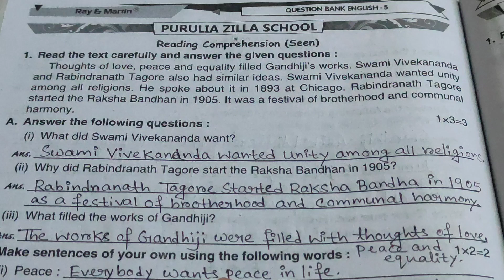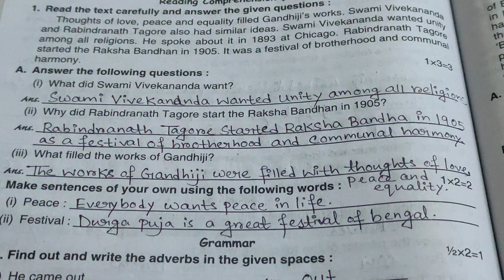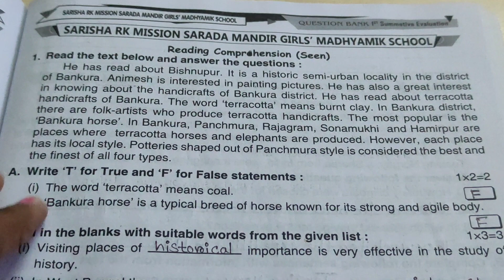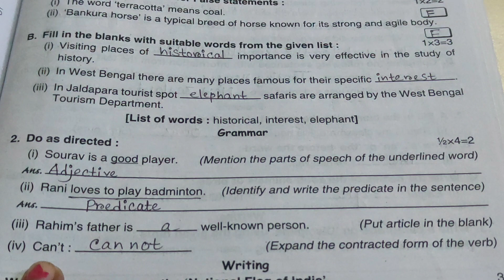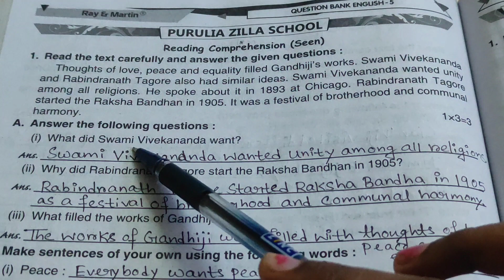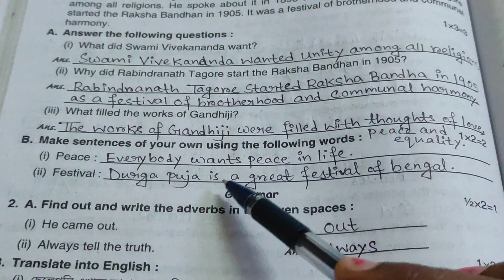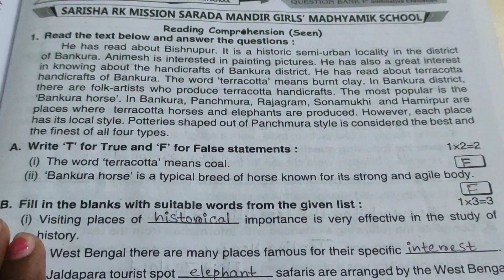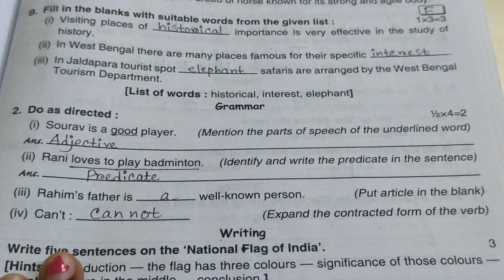Ray And Martin Question Bank 2024 | Class 5 English First Summative Evaluation Page No 142 & 143